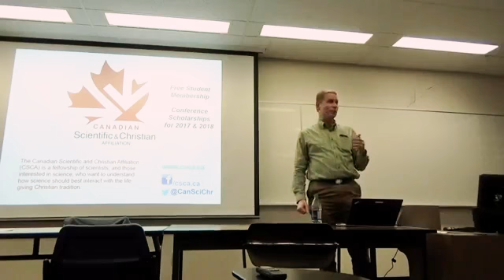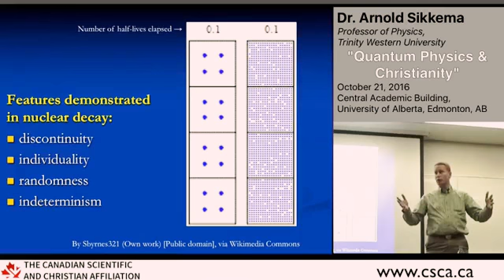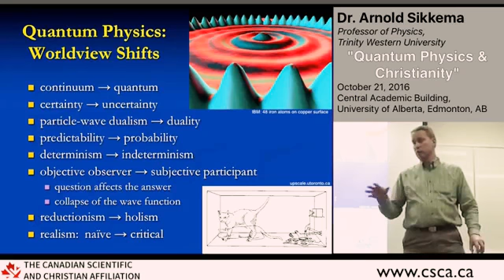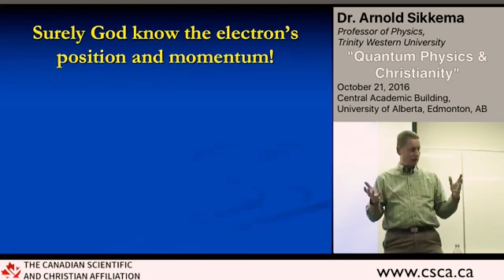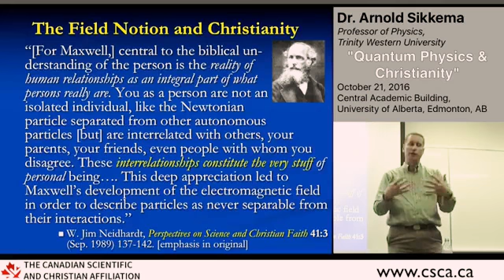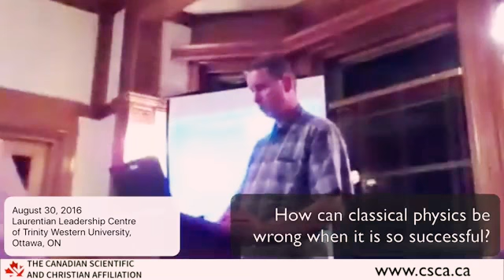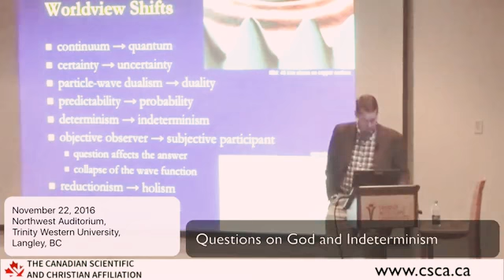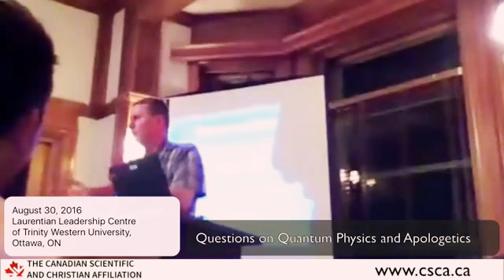May 26, 2020